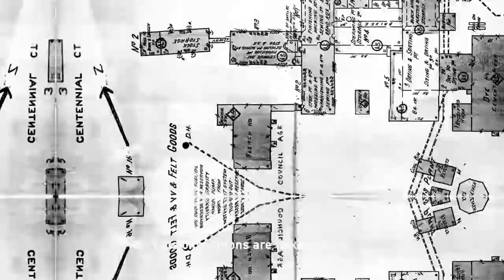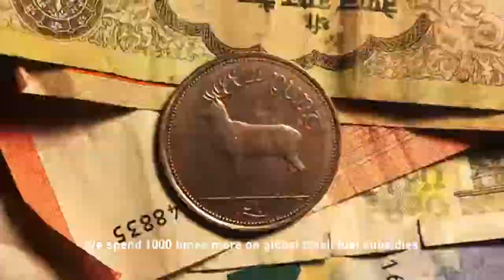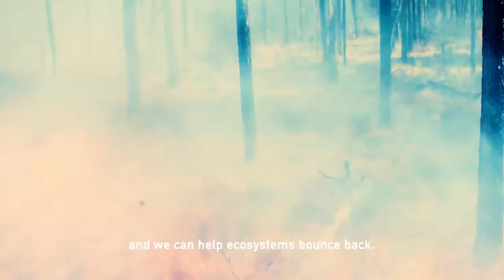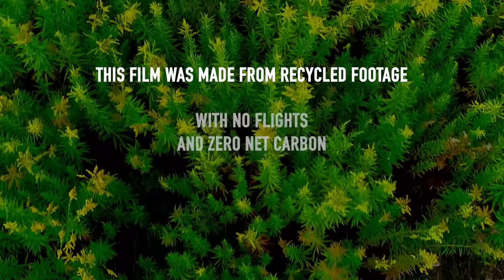Greta Thunberg and George Monbiot make short film on the climate crisis